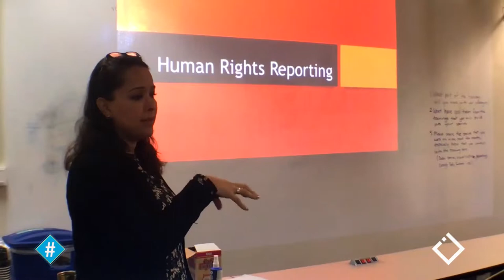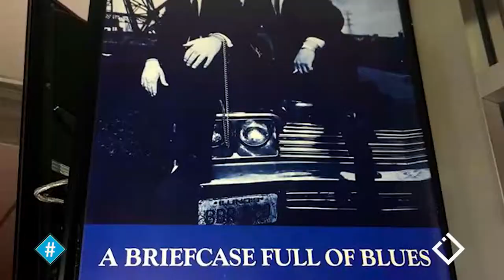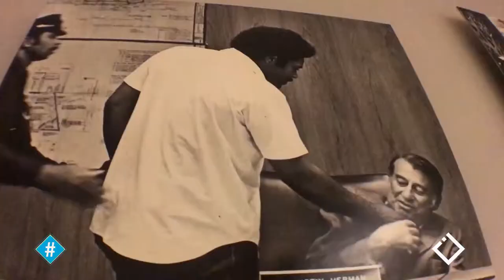ერთხელ ამერიკაში / გიორგი მურვანიძე / GooGle / Facebook / silicon valley / ჰეშთეგი / Hashtag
🔖 ამერიკის სახელმწიფო დეპარტამენტის დაფინანსებით, მედია განათლების პროგრამის ფარგლებში ამერიკაში იმყოფებოდა პროექტ 'ჰეშთეგის' ავტორი გიორგი მურვანიძე.
რა ხდება გუგლში? ფეისბუქში? 'სილიკონის ველში'?
(ვიდეომასალა გადაღებულია მობილური ტელეფონით)